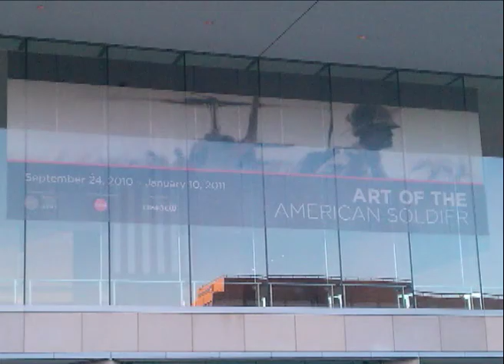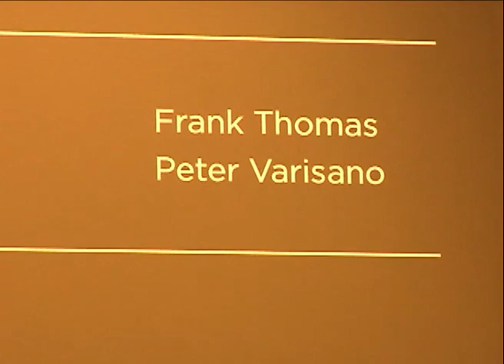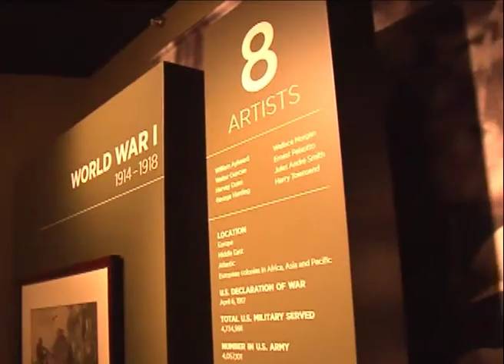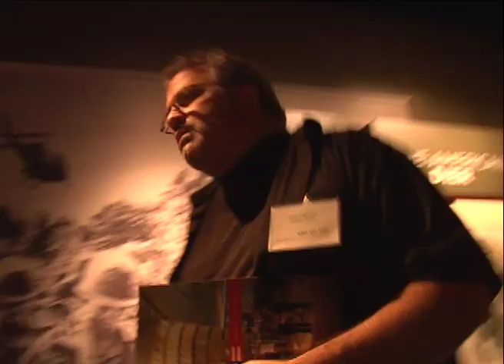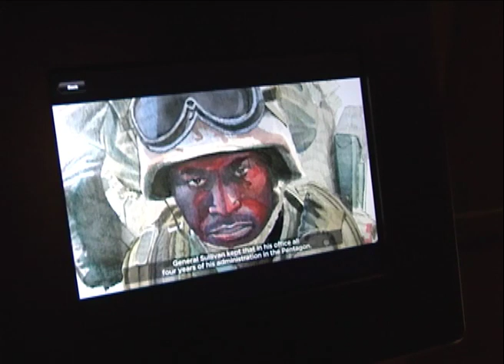PETER VARISANO "ART OF THE AMERICAN SOLDIER" IN PHILADELPHIA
Artist Peter Varisano drawings and paintings in the "Art of the American Soldier"